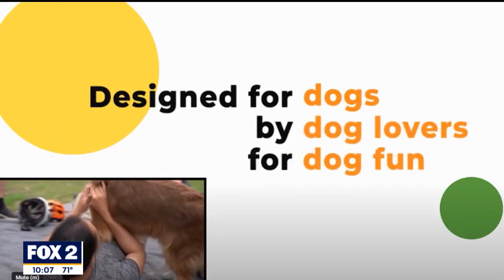Dog trailer for your bike | The Nine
Would you consider pulling your dog in a trailer while you ride your bike?